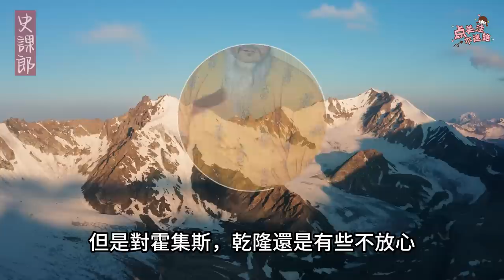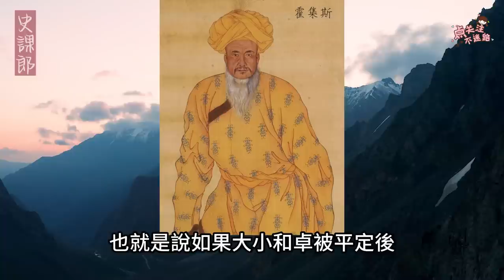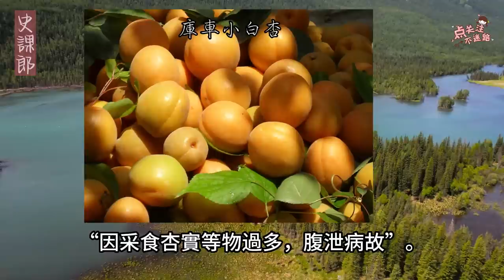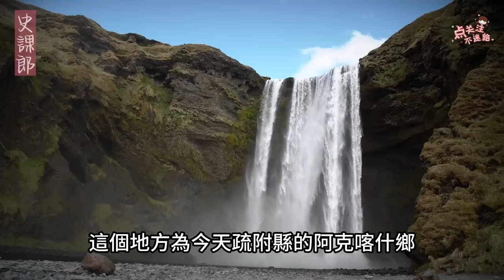大小和卓（20）乾隆開心地表揚自己 | 和卓神秘地開始跑路 | 和闐輕鬆拿下 | 吃杏吃出人命